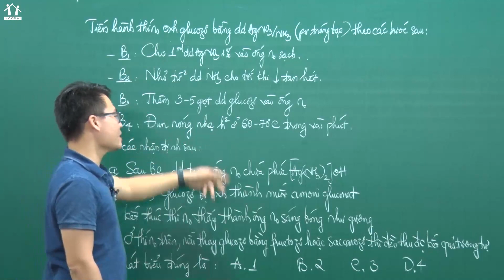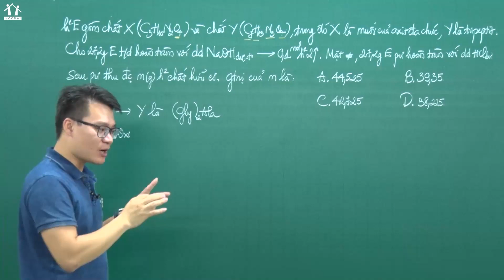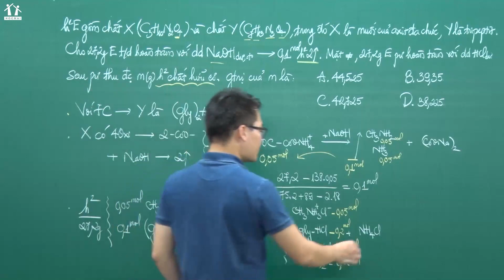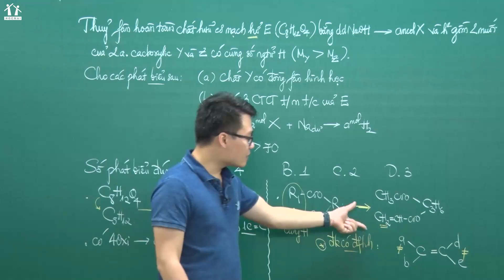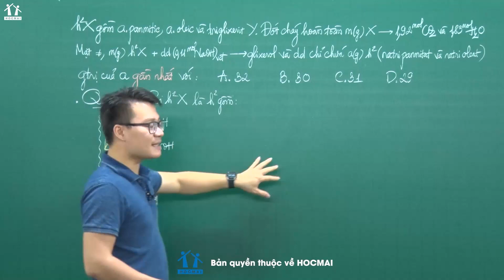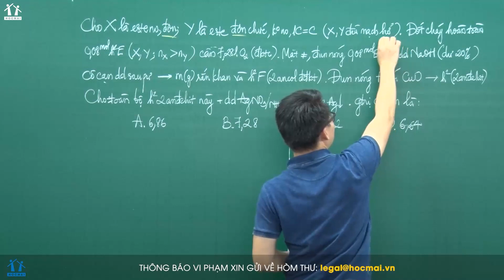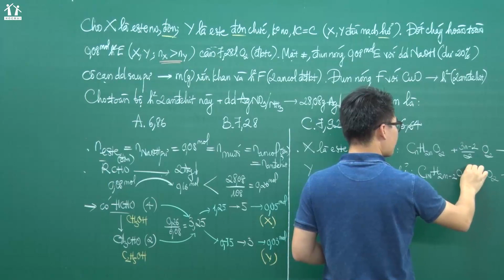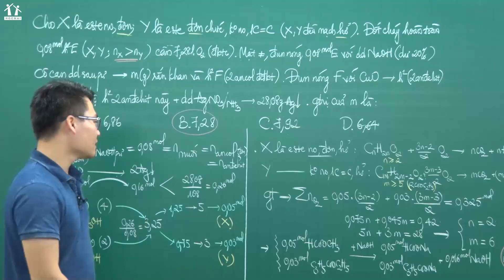📌PEN-I 2022 - Môn Hóa Học - Thầy Vũ Khắc Ngọc - Chữa câu hỏi vận dụng cao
👉 PEN-I 2022: Chiến thuật luyện đề - hạ gục mọi dạng bài thi Đại học
🔥Teen 2k4 vào xem ngay Thầy Vũ Khắc Ngọc hướng dẫn về phương pháp chưa câu hỏi vận dụng cao nhé!